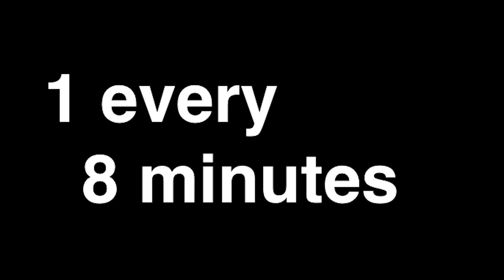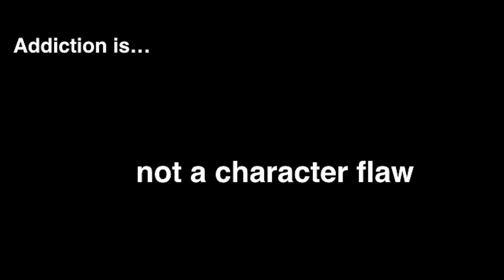Ending the Opioid Crisis | Jennifer Potter | TEDxSanAntonio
The opioid crisis rose to prominence at a shocking rate. And the trail of destruction left in its wake has damaged relationships, families, and communities. With more than 72,000 Americans dying from drug overdoses and 2.4 million struggling with opioid addiction, there is no time to lose in addressing this epidemic. We need to take an honest look at how we got to this point and what we can do to stop it.

Jennifer Sharpe Potter, Ph.D., M.P.H., is Professorin the Department of Psychiatry and ViceDean for Research at the Joe R. and Teresa Lozano Long School of Medicine at UT Health San Antonio.

Dr. Potter is a national expert in opioid use and opioid use disorder. Her research focuses on the prevention and treatment of substance use disorders, with emphasison opioid use disorders and chronic pain in civilian and military populations.Dr. Potter served as the National Project Director for the CTN Prescription Opioid Addiction Treatment Study (POATS), the largest multisite clinical trial conducted to examine treatment of prescription opioid dependence. She is the San Antonio Site principal investigator and a co-investigator with the Texas Node of the NIDA National Drug Abuse Treatment Clinical Trials Network.

This talk was given at a TEDx event using the TED conference format but independently organized by a local community. This talk was given at a TEDx event using the TED conference format but independently organized by a local community.